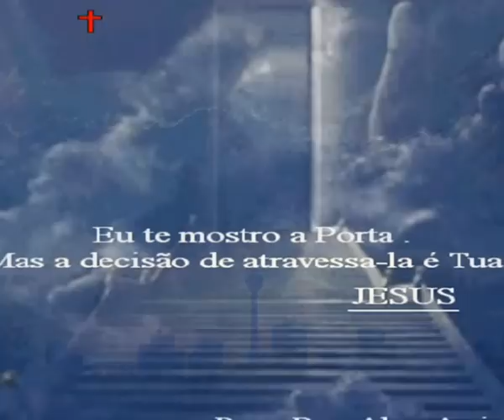Vem Espírito_Diácono Nelsinho Corrêa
Diácono Nelsinho Corrêa
Vem Espírito
Estilo:Gospel/Religioso

Vem Espírito

Autor: Hamilton (Comunidade Boa Nova)
Intérprete: Diácono Nelsinho Corrêa
Back vocal: Paulinho de Jesus
Vem Espírito, Vem Espírito

Sozinho eu não posso mais (2x)

Sozinho eu não posso mais viver

Eu quero amar eu quero ser

Aquilo que Deus quer

Sozinho eu não posso mais...